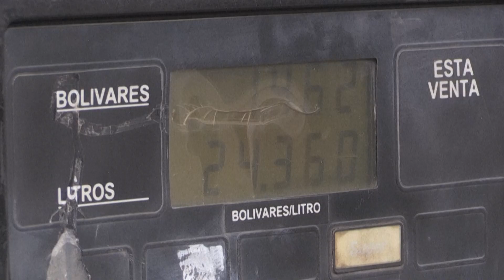EEUU permitirá venta de acciones de filial de la venezolana PDVSA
El gobierno del presidente estadounidense Joe Biden "no tomará medidas" que bloqueen la venta de acciones de Citgo, filial de la petrolera estatal venezolana PDVSA en Estados Unidos, informó este lunes el Departamento del Tesoro.